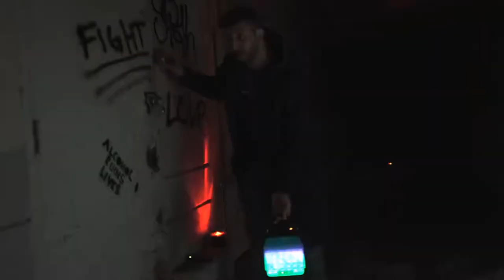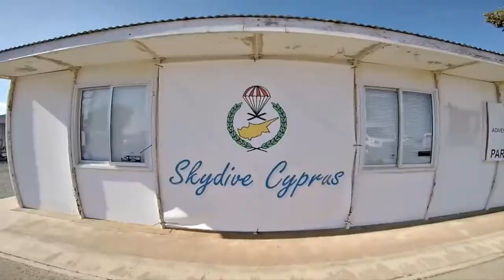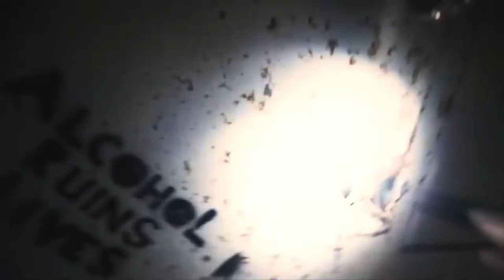10 Thrill Seeking Bucket List Activities to Add to Your List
10 Thrill Seeking Bucket List Activities to Add to Your List
10 Scariest Things People do for Fun.

In this video, we go over some of the scariest, riskiest of activities people solely do for the adventure and thrill of it and those you can add to your list.

10. Shark Cage Diving
The blue and clear waters of Gansbaai, Cape Town, and Durban in South Africa are some of the most popular destinations in the world to go shark diving.

9. Bungee Jumping
The Bloukran Bridge is the highest commercial natural bungee jump in the world – giving you an idea of how scary it can be.

8. A Ride in a Roller Coaster
Enjoying roller coasters is linked to sensation-seeking – the tendency to enjoy varied, novel and intense physical experiences.

7. Parachute Jumping
What makes skydiving so fun is overcoming the mental challenge of facing a fear, overcoming it and learning that you actually enjoy the thing that you feared so much.

6. Rock Climbing
There's nothing quite like tumbling 5 meters to the ground and potentially straining a shoulder to ruin a friendship or relationship forever, even worse if it's because your belayer couldn't be arsed to look out for your safety.

5. Whitewater Rafting
Other than an adrenaline-fueled experience, whitewater rafting adds layers and layers of courage and endurance to your day-to-day life.

4. Ziplining
Ziplining is an action-filled recreational activity that involves riding a steel cable on a protective seat or a belt between two points and generally on a valley that exhibits spectacular sceneries.

3. Caving
Planet Earth is constantly undergoing weathering and, over the years, has formed some of the most amazing looking caves and cave systems in the world.

2. Ice Diving
This extreme activity is not only scary on a mental level but also physically. As the name suggests, Ice diving is a type of penetration diving where the dive takes place under the ice.

1. Staying at Haunted Places
The Winchester Mystery House in San Jose, California, the inspiration for the movie Winchester released in 2018 starring Helen Mirren, originally belonged to Sarah Winchester, who was the widow of William Wirt Winchester, the gu n-manufacturing magnate.